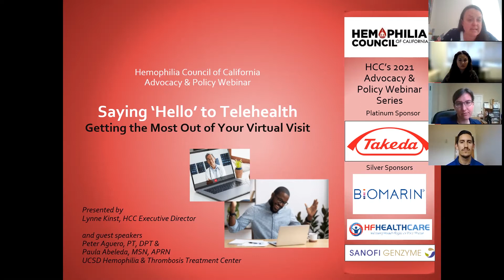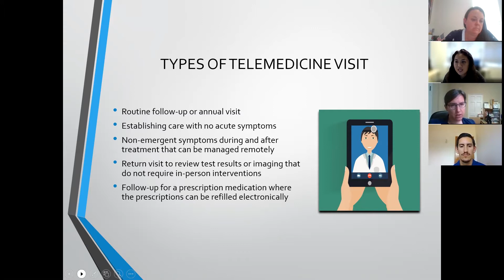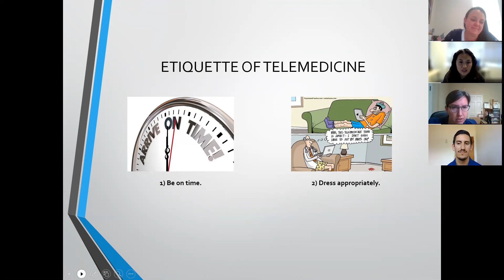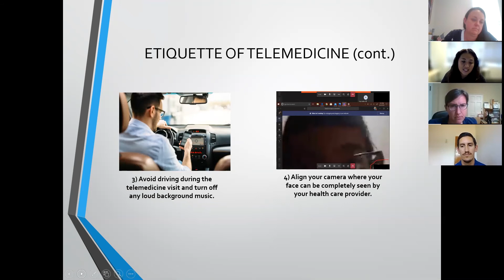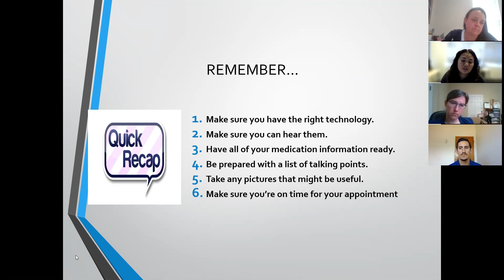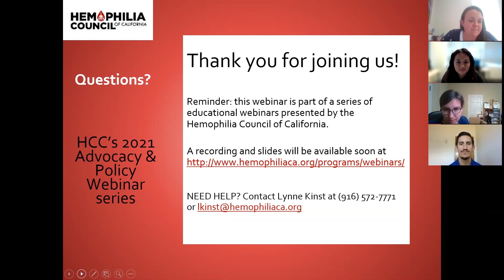Saying 'Hello' to Telehealth (Part 3): Tips During Your Virtual Visit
Hear our speaker Paula F. Abeleda, MSN, APRN, a Nurse Practitioner at the UC San Diego HTTC discuss how to make the best use of your virtual visit and get a quick recap of how to prepare for it.